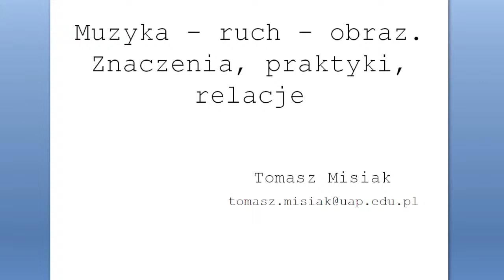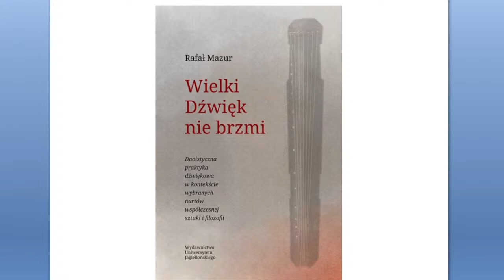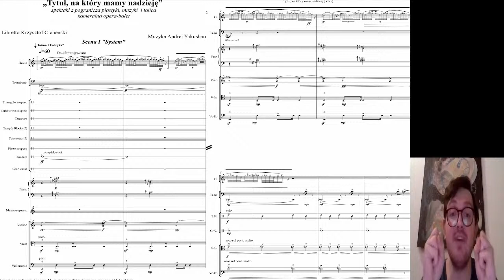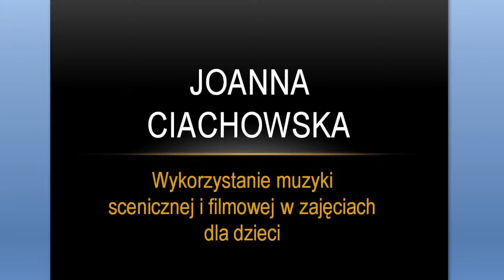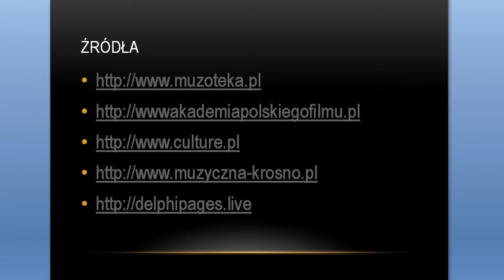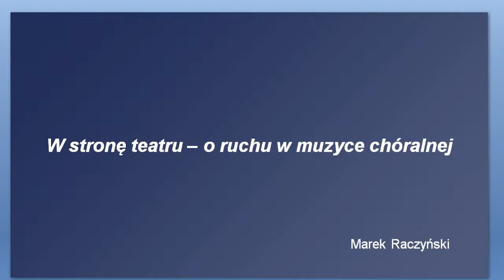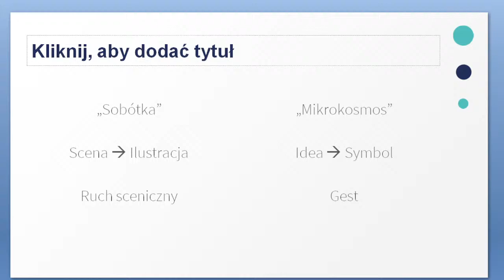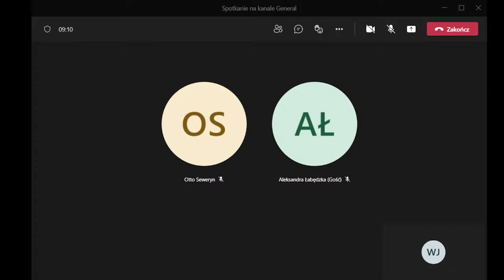X Neofonia MUZYKA/RUCH/OBRAZ – Konferencja studencko-doktorancka – dzień 2.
X Ogólnopolska Studencko-Doktorancka Konferencja Naukowa “Neofonia”
MUZYKA/RUCH/OBRAZ

Program 2. dnia Konferencji

11:30 - 12:40 (Sala Prezydencka) - wykład prof. UAP dra hab. Tomasza Misiaka (Uniwersytet Artystyczny im. Magdaleny Abakanowicz w Poznaniu)
Muzyka - ruch - obraz. Znaczenia, praktyki, relacje

12:40 - 13:25 (Sala Prezydencka)
III panel cz. 1 - TEATR, SCENICZNOŚĆ
Prowadzący: Seweryn Otto

Andrei Yakushau (Akademia Muzyczna im. Ignacego Jana Paderewskiego w Poznaniu)
Synteza gatunków opery i baletu na przykładzie własnej opery-baletu "Tytuł na który mamy nadzieję"

Joanna Ciachowska (Uniwersytet im. Adama Mickiewicza w Poznaniu)
Wykorzystanie muzyki filmowej i scenicznej w zajęciach dla dzieci

PRZERWA - 13:30 - 14:00

14:00 - 14:50 (Sala Prezydencka)
III panel cz. 2 - TEATR, SCENICZNOŚĆ
Prowadzący: Seweryn Otto

Marek Raczyński (Akademia Muzyczna im. Ignacego Jana Paderewskiego w Poznaniu)
W stronę teatru – o ruchu w muzyce chóralnej na przykładzie twórczości własnej

Aleksandra Łabędzka (Uniwersytet Łódzki)
Muzyczność w spektaklach Jana Klaty

14:50 - 15:10 (Sala Prezydencka) - dyskusja kończąca konferencję

18:00 - 19:00 (Sala Błękitna) - koncert muzyczno-ruchowy

Organizatorzy:
Akademia Muzyczna im. I. J. Paderewskiego w Poznaniu
Fundacja Akademii Muzycznej w Poznaniu
Koło Artystyczno-Naukowe Studentów Kompozycji i Teorii Muzyki Akademii Muzycznej w Poznaniu

Wydarzenie objęte Patronatem Honorowym J.M. Rektor Akademii Muzycznej im. I. J. Paderewskiego w Poznaniu

Patroni medialni:
Polmic
Glissando